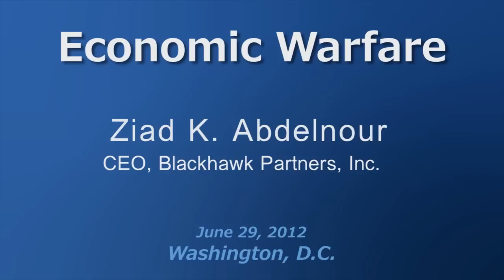Economic Warfare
This nation was founded on the principle of wealth creation. The government is supposed to promote the creation of an environment conducive to the creation of wealth--not job creation, not bailouts, not subsidies, not expansion of the federal bureaucracy, and not providing lifetime support to those who choose not to take advantage of the innumerable opportunities that exist in this nation for them to create a better, more productive life for themselves. Instead of economic success, today we have economic warfare. If we can turn around the tide at the next Presidential elections, Ziad K. Abdelnour will argue, there is a very bright future ahead of us. If not, we are in for a an even bumpier road.

Ziad K. Abdelnour, a graduate of the Wharton School of the University of Pennsylvania, is President and CEO of Blackhawk Partners, Inc. , Founder and Chairman of the Financial Policy Council, and the author of Economic Warfare: Secrets of Wealth Creation in the Age of Welfare Politics. Read his view of the Greek Banking Bailout